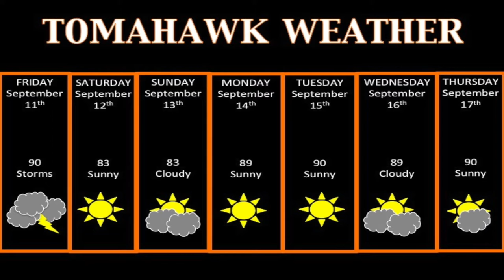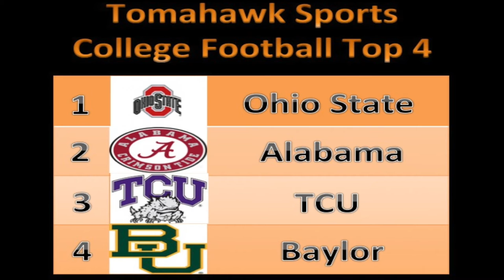Tomahawk TV News Sept. 8-11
Weekly newscast from Nocona High School
Executive Producer-Cole Jackson